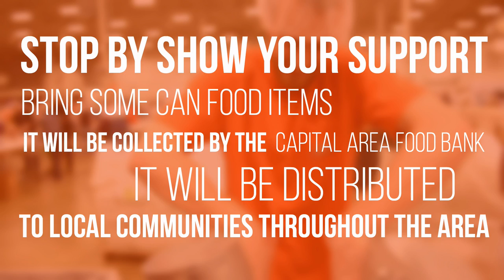Feed My Starving Children Food Fight 2016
Kim Feld, Discipleship Director of New Hope Church, is the event coordinator of the 2016 Food Fight. Part of Kim's job involves working with outreach projects within our community as well as around the globe. New Hope has partnered with Feed My Starving Children (fmsc.org) for the past 6 years and has taken a lead role in the 2016 Food Fight Event.
5 Million Meals to be Packed by 30,000 Volunteers at Feed My Starving Children Event, Food Fight MobilePack Assembly Event Planned in May 2016.
Friday May 13th through Sunday May 15th 2016
Dulles Expo Center
4320 Chantilly Shopping Center
2016FoodFight.com
FMSC.org
DesignBySantaCruz.com
Photos and Video by: DesignBySantaCruz.com